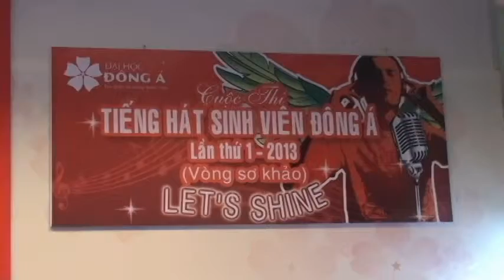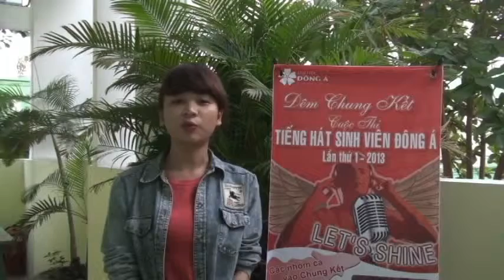ĐH Đông Á - Cuộc thi Tiếng hát sinh viên Đông Á lần I